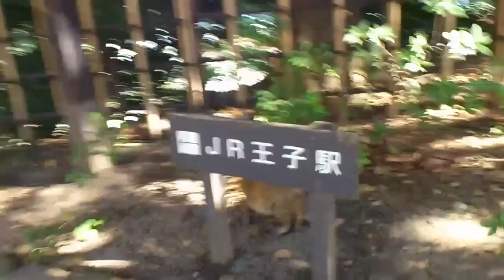ある猫の休日 The holiday of a cat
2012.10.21　東京・北区　飛鳥山公園にて。
たまたま見かけた猫の様子を撮影してみました。案の定、なーんにも起こりませんでした。ああ、平和やのう...